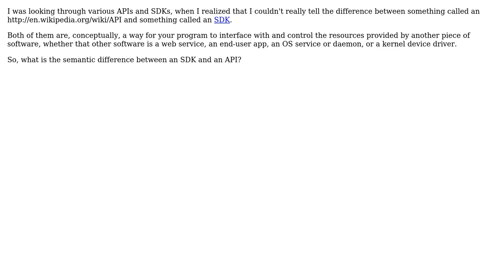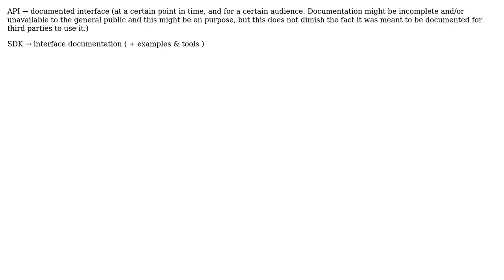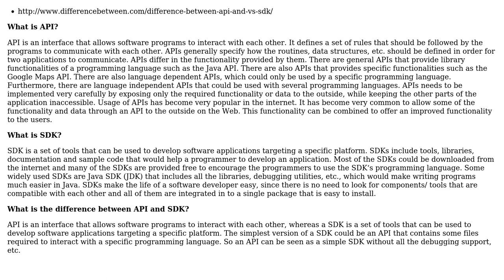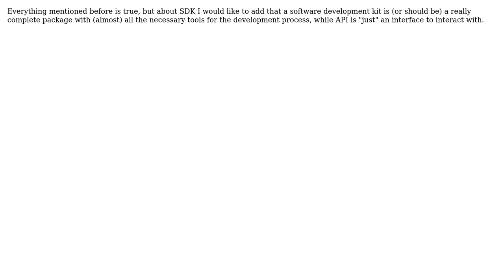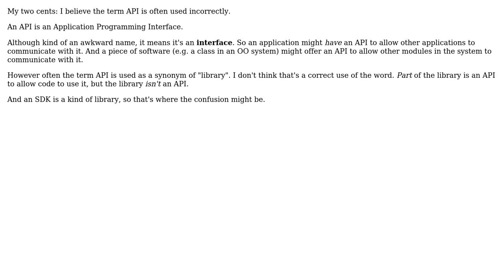Software Engineering: What's the difference between an API and an SDK? (9 Solutions!!)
Software Engineering: What's the difference between an API and an SDK?

With thanks & praise to God, and with thanks to the many people who have made this project possible! | Content (except music & images) licensed under CC BY-SA | Music | Images & others | With thanks to user ZJR user Solomon Slow user Scorchio user Pacerier user KeithS user JimmyJames user JeffO user chiranjib user Caleb user back2dos user Aviv Cohn and the Stack Exchange Network Trademarks are property of their respective owners. You are responsible for your own actions.